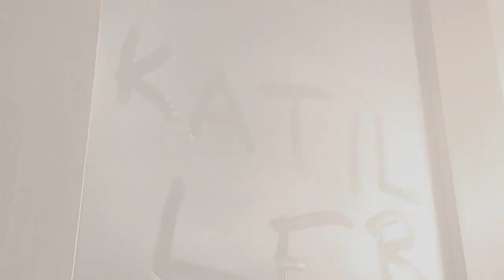Kabuslar Evi - Gece Gelen Arkadaşlar (Fragman)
Demet ve Özgür karabasanlarla dolu geceler geçirmekte olan evli bir çifttir. Her gece onları ziyarete gelen hayaletlerinden birbirlerine bahsetmekten bile çekinirler. Sonunda evlerini değiştirmeye karar verirler. Kızları Nisan ve hizmetçileri Saniye'yi de alarak geçici bir süreliğine Kabuslar Evi'ne taşınırlar. Ancak ziyaretler burada da devam eder. Artık yapılacak bir şey kalmamıştır. Kendileri, korkuları ve hayaletleriyle yüzleşmenin zamanı gelmiştir. Gerçek sürpriz ise yardımcıları Saniye Hanım’da gizlidir.

Kabuslar Evi, birçok farklı hikayeden oluşan, ortak noktası eski bir köşk ve bir emlakçı olan gerilim-korku dizi filmidir. Bu köşke gelen kişilerin başından geçen gizemli, geçmişin bir köşesinde sıkışıp kalmış ve doğaüstü kimi olayları anlatır. Senaryosu ve bazı bölümlerinin yönetmenliği Çağan Irmak'a aittir. Birçok ünlü isim bu seride oynamıştır. Hümeyra, Çetin Tekindor, Yetkin Dikinciler, Fikret Kuşkan, Hülya Koçyiğit, Devrim Nas, Levent Üzümcü, Okan Yalabık, Şerif Sezer bunlardan bazılarıdır.

Kabuslar Evi'nin her bölümünde, birbirinden hemen hemen bağımsız hikâyeler bulunur. Bu bölümlerin tümünde oynayan yegâne oyuncu, evi kiracılar için bulan emlakçı Sema Hanım'ı canlandıran Bilge Şen'dir. Sema Hanım serinin her bölümünde ("Karanlıktan Gelen" ve "Tanıdık Yabancı" hariç), evi birilerine kiralar. Kabuslar Evi'ne taşınan kiracıların başlarına, gerek evin gizemlerinden ve geçmişinden, gerek eve taşınmadan önceki yaşamlarından, gerekse kendi zihinlerindeki girdikleri çıkmazdan ve kimi zaman da Türk ve İslâm tarihine ait bilinmeyen, gizemli olaylarından dolayı kişiler kendileriyle, geçmiş ve kaderleriyle yüzleşirler. Dizinin tekrarları Turkmax ve Artı Bir Tv'de yayınlanmıştır. Şu anda tv2'de tekrarları yayınlanmaktadır.